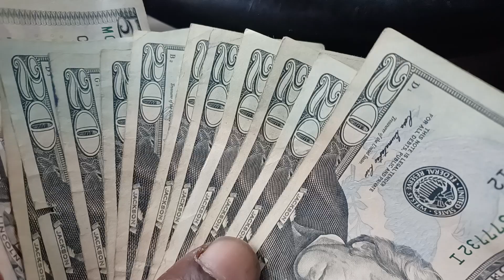Father, Mr Jason Michelle & Mr. Renee all agreed to pay oledawgass $240.00 for 6.5 hr remove carpet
pad & tack strips from 2700 sq ft house...he said he wants to build a fire w/it & watch it smoke...oledawgass said fux some money diapers & paying bills he said fux that shit because the government don't pay its bills but he's going to pay his bills and then he's going to set Texas Title and car loan on fire | Father oledawgass was like hurricane in the house he ran everybody out the house & when they came back it was basically "wow"! and stood in amazement